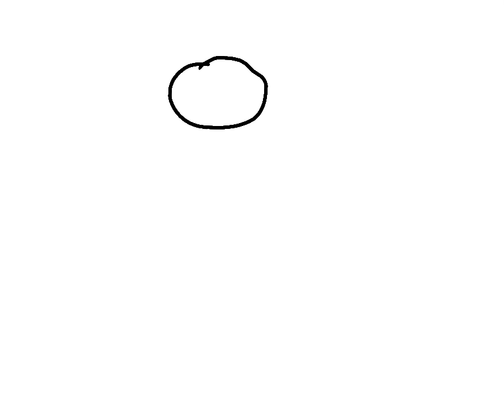Bouncing ball animation